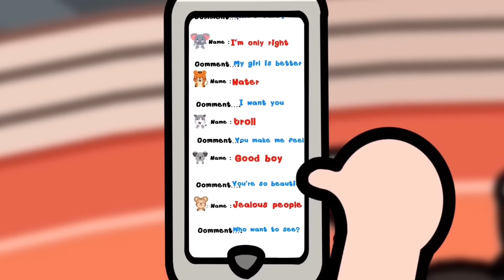No one Loves Me Because I'm An Ugly 🥺 l Toca life story l Toca Boca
𝐌𝐮𝐬𝐢𝐜 🎵
Songs by TELL YOUR STORY music by ikson™

💗All stories and content are created by Toca Jay Channel.
The clip or any part thereof is strictly prohibited to be copied, reproduced or modified. If we found, legal action will be taken in all cases, no exceptions.